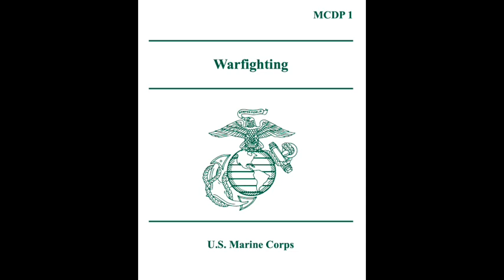MCDP 1 Warfighting Chapter 2: The Theory of War | NotebookLM Podcast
AI generated podcast/audio summary for MCDP 1 Warfighting, Chapter 2: The Theory of War.

Generated by processing the chapter using NotebookLM's audio summary with the conditional/style prompt:

"The listener of this episode is a member of the US Marine Corps. This deep dive is a training resource for the listener and should thoroughly explain MCDP 1 so that the listener understands current US Marine Corps doctrine. Although the hosts for this episode are knowledgeable instructors regarding military history and operations, they are not themselves members of the military."